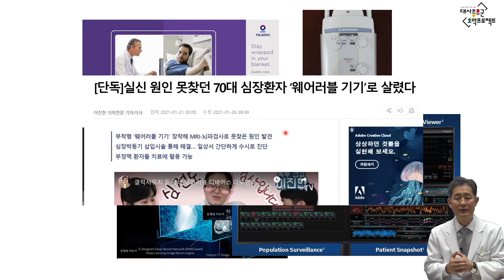[디지털 헬스케어가 공공의료영역에서 발전해야 할 방향] 웨어러블 기기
서울대학교병원 정신건강의학과 권준수교수가 소개하는 오늘 주제는 '웨어러블 기기'입니다.